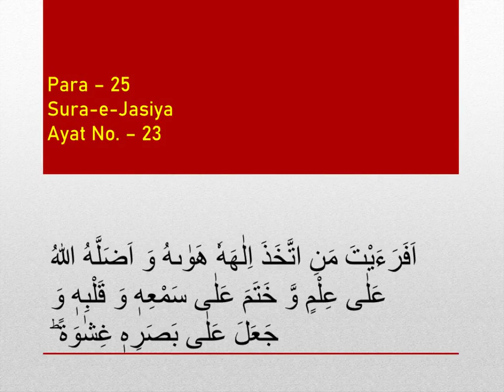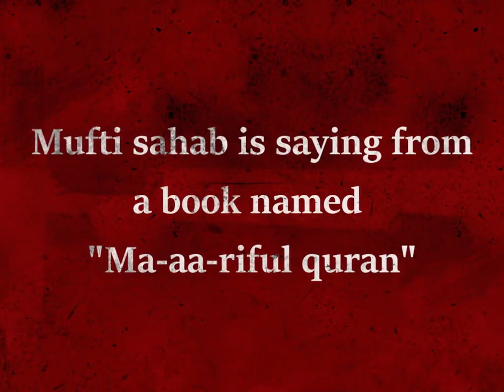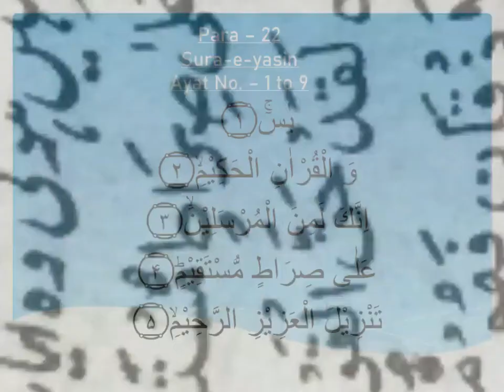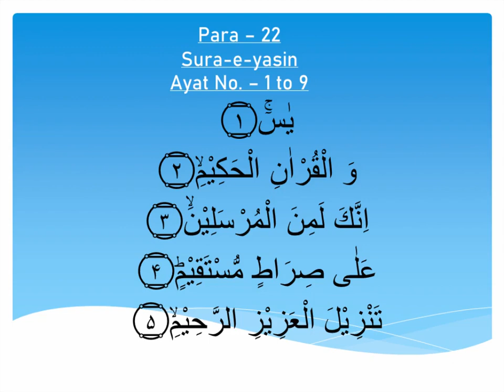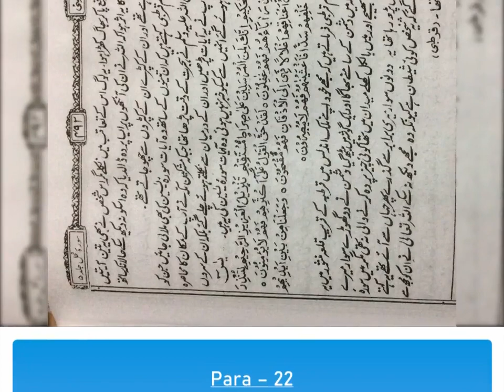Hide Your Self From Your enemy(for MUSLIM + ISLAM lover).